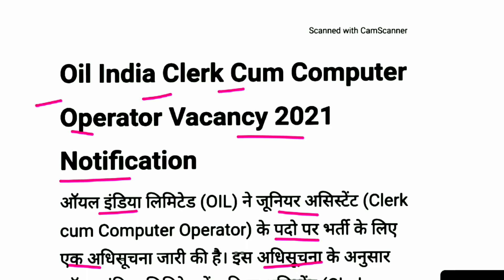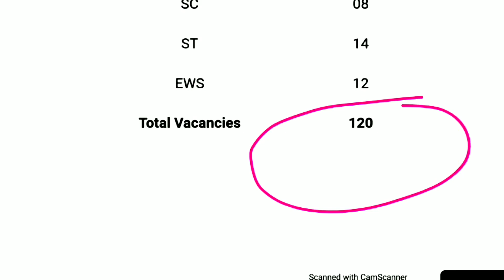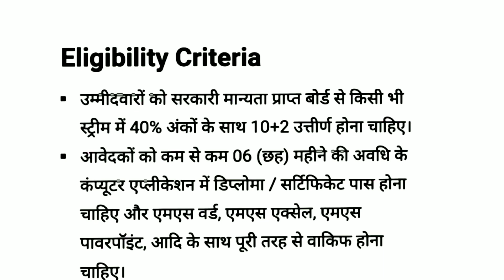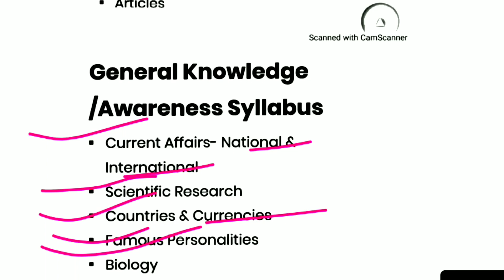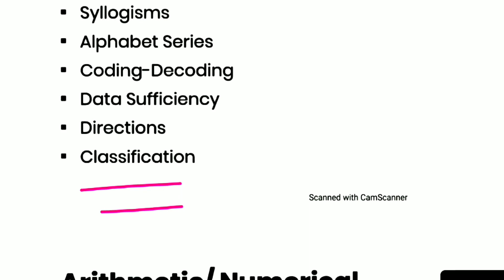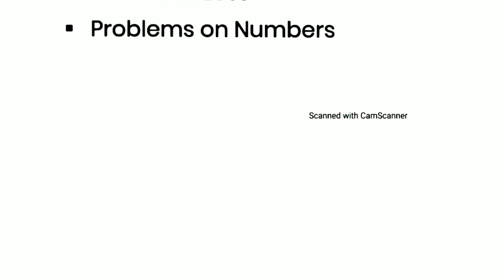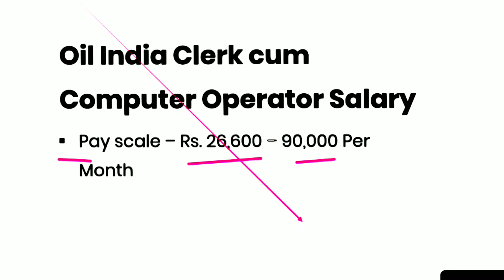OIL India Junior Assistant Recruitment 2021 | OIL Jr Assistant Syllabus | OIL Exam Pattern | Salary